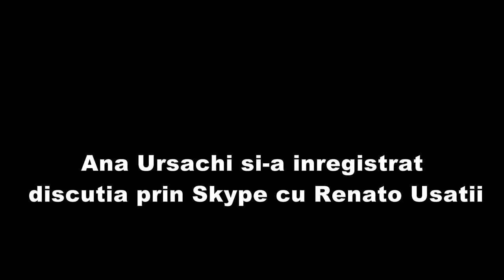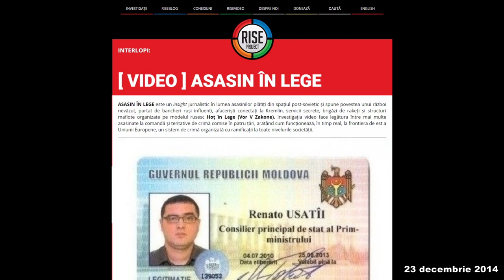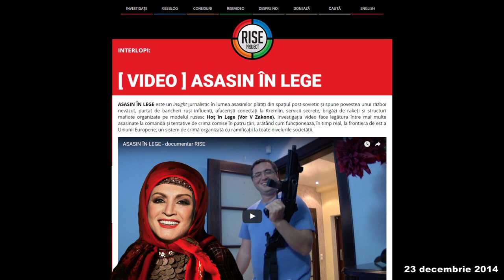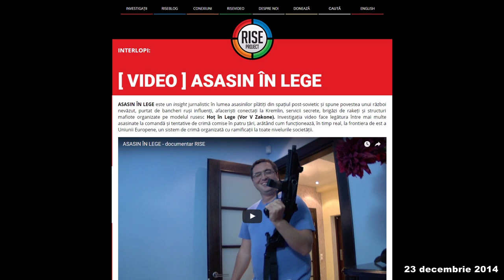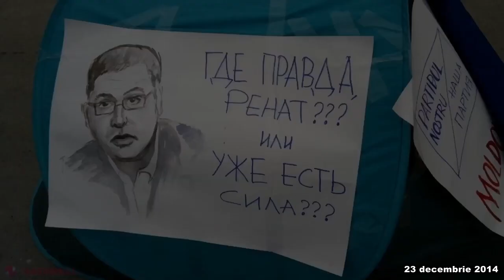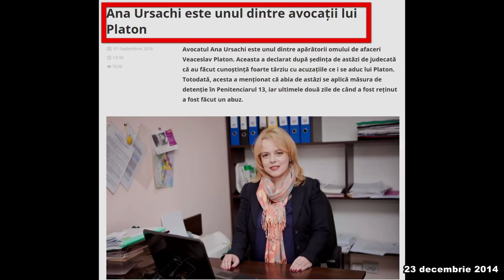Ana Ursachi înregistrează dialogul cu Renato Usatîi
Așa cum se vehicula în presă, Ana Ursachi întradevăr își înregistrează toți interlocutorii, unii din ei fiind și clienții acesteia. În video auziți înregistrarea cu Renato Usatîi.